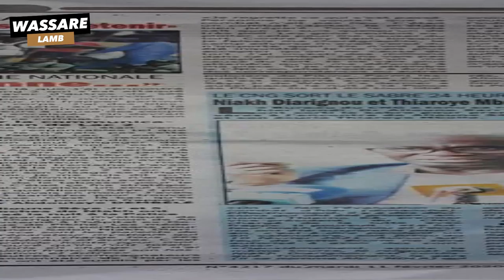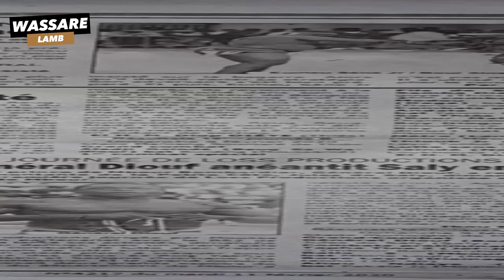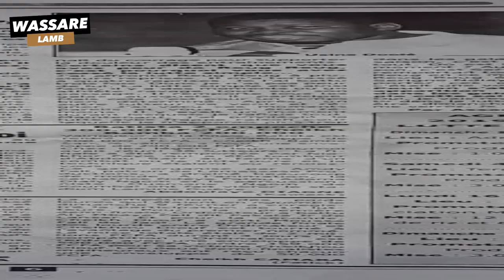"Niakh et Thiaroy Mbollo suspendus 1 ans", Le CNG sort le Sabre | Revue de presse du 11 FEV 2020